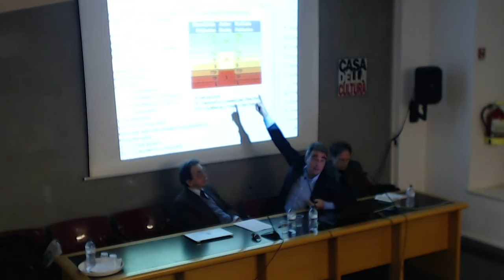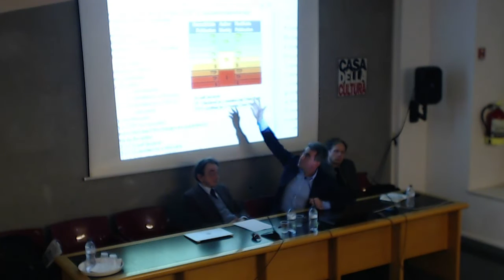Riccardo Genghini e Maurizio Ferraris: "Il documento digitale" LE MILLE FACCE DELL'INNOVAZIONE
4° incontro del ciclo
LE MILLE FACCE DELL'INNOVAZIONE 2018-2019
a cura di Giorgio De Michelis (Università di Milano - Bicocca)
Riccardo Genghini
(notaio a Milano, è presidente di ANORC, l'Associazione Nazionale per Operatori e Responsabili della Conservazione digitale; si occupa da tempo delle trasformazioni che il digitale provoca nei documenti)
Maurizio Ferraris
(Professore di filosofia all'Università di Torino, dove ha fondato e presiede il Laboratorio di Ontologia, LabOnt; ha proposto di recente un "Nuovo Realismo" in filosofia)
Vi sono probabilmente pochi ambiti su cui il digitale provoca trasformazioni così profonde e radicali come quello costituito dai documenti e dal loro valore sociale, legale e scientifico. I documenti digitali infatti, non hanno nessuna delle proprietà che hanno caratterizzato per secoli i documenti cartacei e, d'altra parte, hanno proprietà che li rendono molto più memorizzabili, condivisibili e flessibili dei loro predecessori. Questo mette in discussione molte cose che erano date per certe e che oggi richiedono un ripensamento radicale e molte professioni civili a partire da quella del notaio